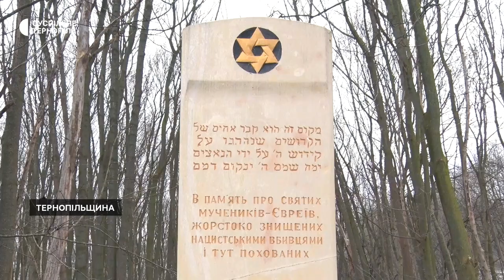У Тернополі відкрили виставку пам’яті жертв Голокосту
У Тернопільській обласній універсальній бібліотеці відкрили виставку книжок "Трагедія. Історія. Пам’ять". Експозицію приурочили вшануванню жертв Голокосту. Про це повідомила пресслужба обласної адміністрації.